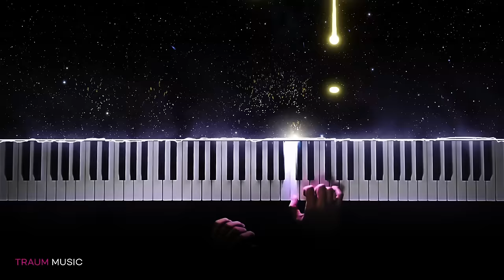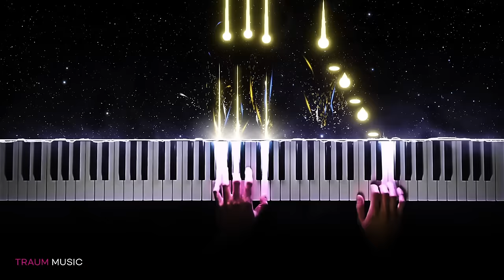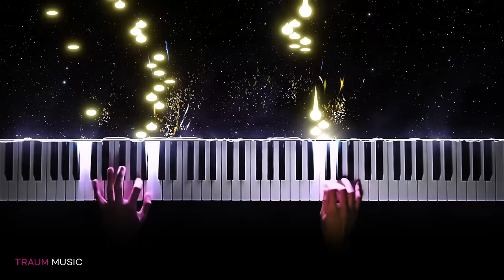Mozart - "Twinkle Twinkle Little Star" (12 Variations on "Ah vous dirai-je, Maman")